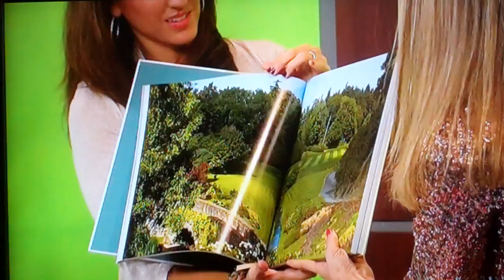Holiday Gifts for Guys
Taryn Scher, TK PR shows some great holiday gifts for guys on Carolina Now CW Carolinas